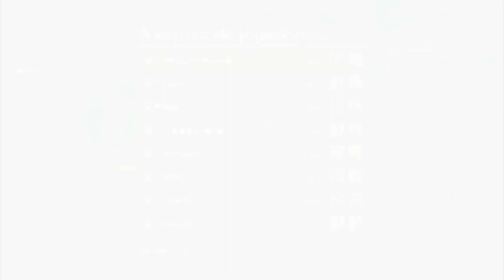Friday the 13th The Game: Monitores desorientados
Coloquei o fusível no lado de onde conserta o telefone no começo da partida, não consertei porque estava sem spray, além da Tiffany ter conserto nível 1. Agora perguntem se eles tentaram consertar logo que eu dropei...